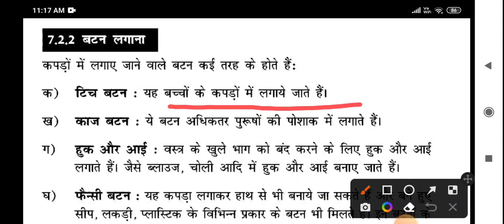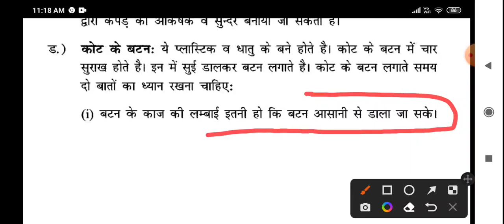बटन लगाना सिलाई कला